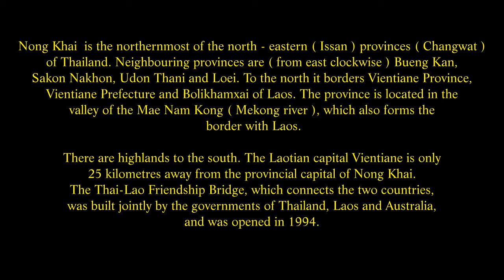Nong Khai Province, Sala Kaeo Ku Temple, Nong Khai, Thailand. ( 2 )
Nong Khai  is the northernmost of the north - eastern ( Isan ) provinces ( Changwat ) of Thailand. Neighbouring provinces are ( from east clockwise ) Bueng Kan, Sakon Nakhon, Udon Thani and Loei. To the north it borders Vientiane Province, Vientiane Prefecture and Bolikhamxai of Laos. The province is located in the valley of the Mae Nam Kong ( Mekong river ), which also forms the border with Laos. There are highlands to the south. The Laotian capital Vientiane is only 25 kilometres away from the provincial capital of Nong Khai. The Thai-Lao Friendship Bridge, which connects the two countries, was built jointly by the governments of Thailand, Laos and Australia, and was opened in 1994.
Over the centuries the control of the province swung between the Thai Kingdom Ayutthaya, and the Laotian kingdom Lan Xang, as their respective powers ebbed and flowed in the region. See also the Haw wars.
The provincial seal shows a pond with a bamboo clump close to it. The bamboo symbolizes stability, glory and continuity for the peaceful and fertile land.
The provincial tree is the tamalan or Burma pallisander ( Dalbergia oliveri ).
The province is subdivided into 17 districts ( Amphoe ). The districts are further subdivided into 115 sub districts ( Tambon ) and 1099 villages ( Muban ). Bueng Kan was part of Nong Khai and was split as the newest province of Thailand.
1. Mueang Nong Khai   2. Tha Bo   3. Phon Phisai   4. Si Chiang Mai   5. Sangkhom
6. Sakhrai   7. Fao Rai   8. Rattanawapi   9. Pho Tak
Nong Khai is a sleepy Thai town with strong Lao influences, and is home to small Chinese and Vietnamese communities as well.
Most locals speak both Thai and the local dialect called Issan, which is closely related to both the Thai and Lao languages. Many locals speak a little bit of English, mostly tourism-related words, and are generally very friendly and helpful if you smile and are polite.
Sala Keoku also spelled as Sala Keo Ku, Sala Keo Koo, Sala Kaew Ku, Sala Kaew Koo, Salakaewkoo, Sala Gaew Goo, Sala Kaeoku, Sala Kaeo Ku, etc. Alternative name: Wat Khaek is a park featuring giant fantastic concrete sculptures inspired by Buddhism and Hinduism. It is located near Nong Khai, Thailand in immediate proximity of the Thai-Lao border and the Mekong river. The park has been built by, and reflects the personal vision of Luang Pu Bunleua Sulilat and his followers ( the construction started in 1978 ). It shares the style of Sulilat's earlier creation, Buddha Park on the Lao side of Mekong, but is marked by even more extravagant fantasy and greater proportions.
Some of the Sala Keoku sculptures tower up to 25 metres in height. Those include a monumental depiction of Buddha meditating under the protection of a seven-headed Naga snake. While the subject ( based on a Buddhist legend ) is one recurrent theme in the religious art of the region, Sulilat's approach is highly unusual, with its naturalistic even though stylised representation of the snakes, whose giant protruding tongues beautifully complement the awe-inspiring composition.
The Sala Keoku pavilion is a large three-story concrete building, whose domes bear  the surprising resemblance to a mosque. It was constructed following Sulilat's plans after his death. The 3rd floor hosts many Sulilat-related artefacts, as well as his mummified body.
Perhaps the most enigmatic part of the park is the Wheel of Life, a circular multi-part group of sculptures representing the karmic cycle of birth and death. The composition culminates with a young man taking a step across the fence surrounding the entire installation to become a Buddha statue on the other side